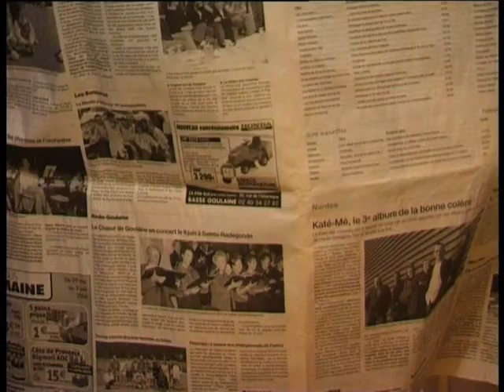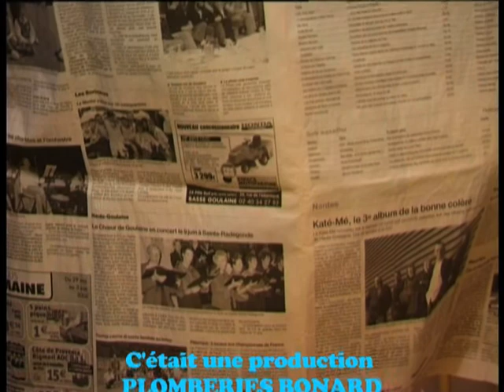Panne Man 2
après la voiture, les sanitaires. Panne est de retour pour de nouvelles aventures